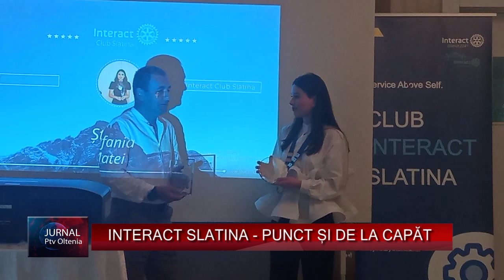INTERACT SLATINA - PUNCT ȘI DE LA CAPĂT